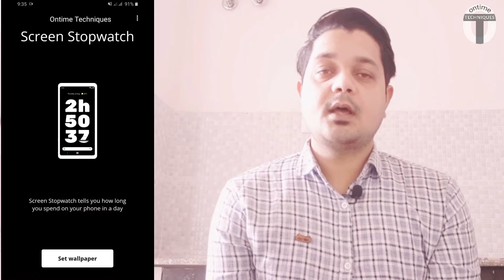Screen stopwatch for android by Google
Hello, Welcome
Doston aaj ke is video Tutorial me main Aapko btaunga Android Digital wellbeing ki 1 new app Screen Stopwatch ke baare me, ye bilkul Google ke digital wellbeing app Unlock Clock or Activity bubbles ki tarah kaam karta hai.

Application ko download karne ke liye di gayi Link per click karen.